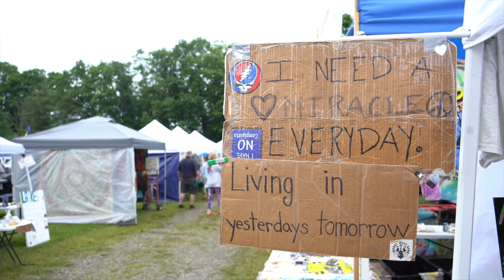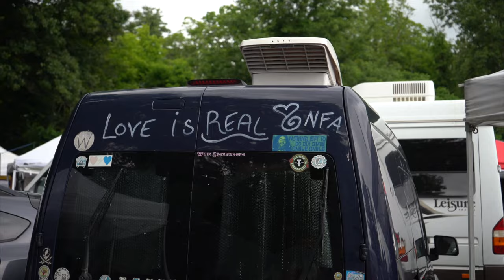Not Fade Away: A Celebration of the Grateful Dead Legacy- Official Trailer